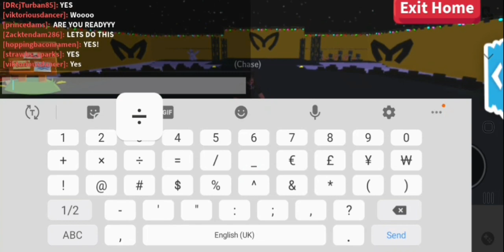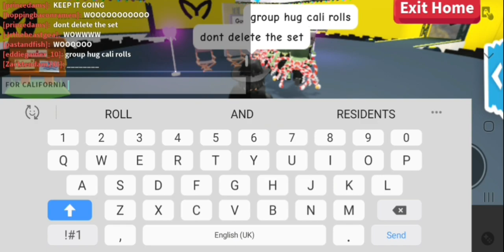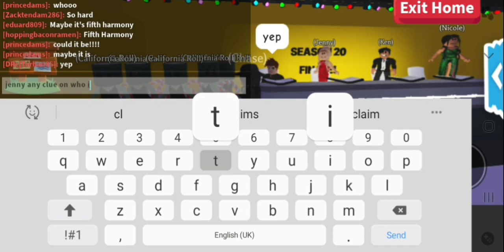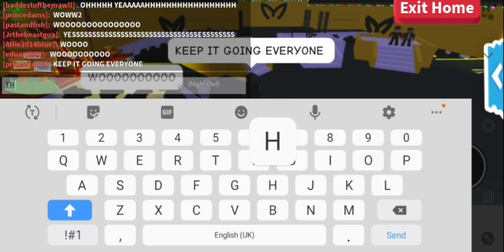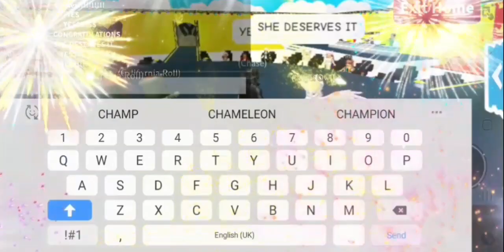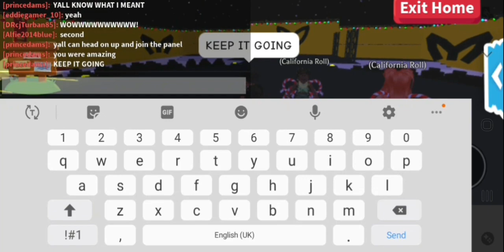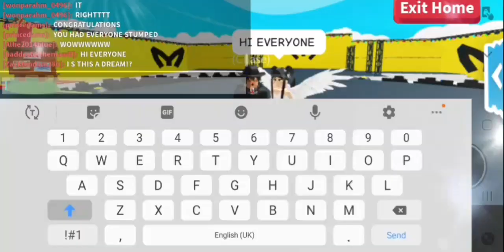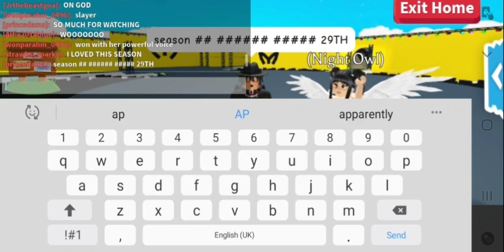The Masked Roblox Season 20 Episode 13 : The Season Finale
The Masked Roblox is based off of  :
A top-secret singing competition in which celebrities face off against each other and appear in elaborate costumes with full-face masks to conceal their identities.

Based on: King of Mask Singer; by Munhwa Broadcasting Corporation

Original network: Fox

Original release: January 2, 2019 –; present

Production companies: Endemol Shine North America (season 1); Fox Alternative Entertainment (season 2–present); Smart Dog Media; MBC